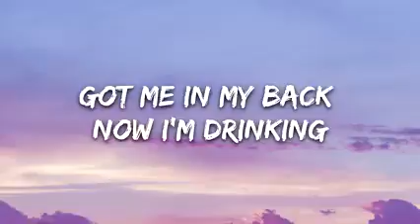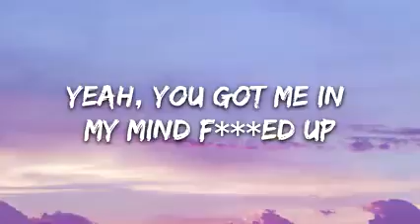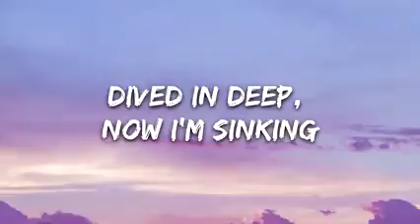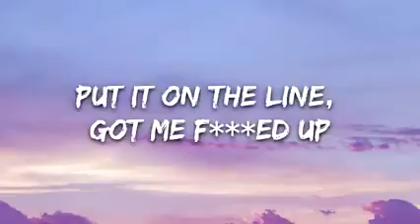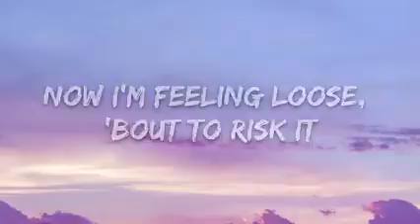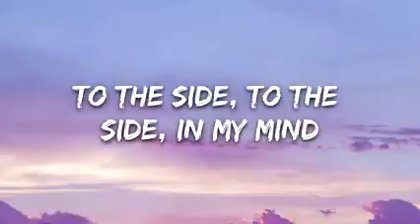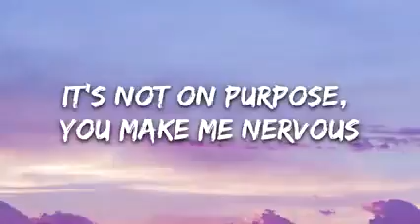layto- to the side ( lyrics)